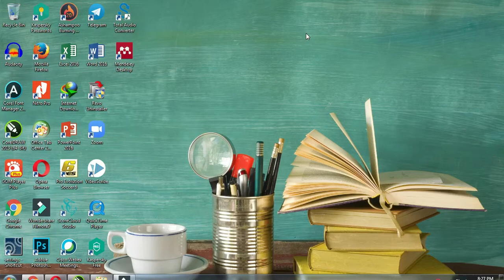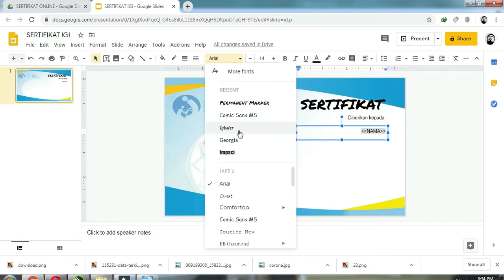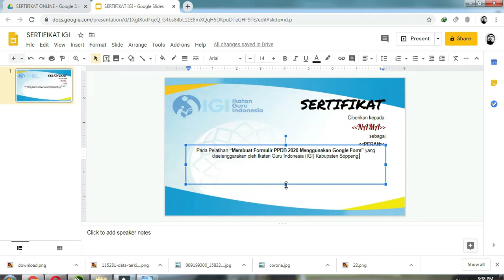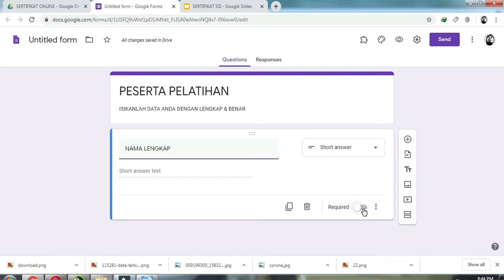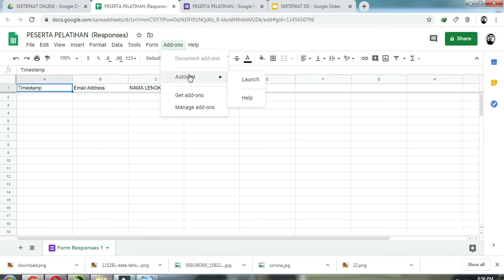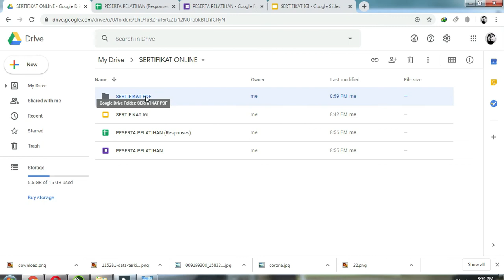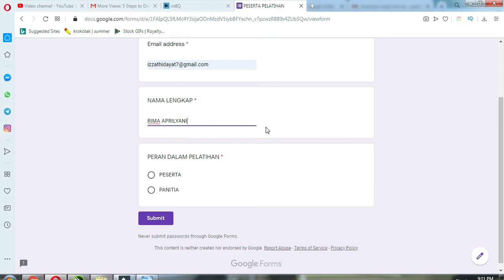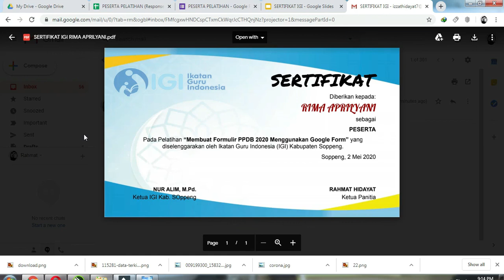CARA MEMBUAT SERTIFIKAT ONLINE AUTO KIRIM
e-certificate sangat tren sekarang dalam pelatihan, panitia tidak disibukkan oleh pengadaan kertas, karena secara mandiri sertifikat dapat dicetak sendiri oleh peserta. Terlebih sertifikat secara personal dikirim ke masing-masing email peserta. Pembuatan e-certificate dengan auto generate ternyata tidak sulit. Hanya menggunakan add-ons Autocrat.

Cara membuat sertifikat elektronik dengan mail merge menggunakan fasilitas Google.
ToolS yang digunakan adalah
Google SpreadSheet, Google Form, Google Slide, Add-Ons: AutoCrat
adapun keuntungannya:
1. Cepat, Pembuatan/Print,
2. Langsung, send/kirim ke individu,
3. Paperless, sedikit/ tidak menggunakan kertas untuk di cetak

 Ayo Nonton tutorialnya.

info lanjut:
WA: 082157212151